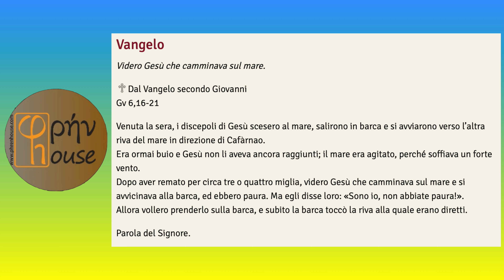LITURGIA DEL GIORNO (30 aprile 2022)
del giorno 30 APRILE 2022

At 6,1-7; Sal 32(33);
Gv 6,16-21: "Chi crede nel Figlio ha la vita eterna; chi non obbedisce al Figlio non vedrà la vita, ma l'ira di Dio rimane su di lui".